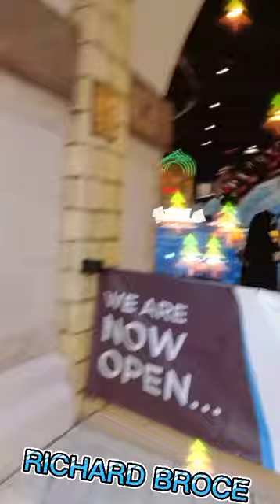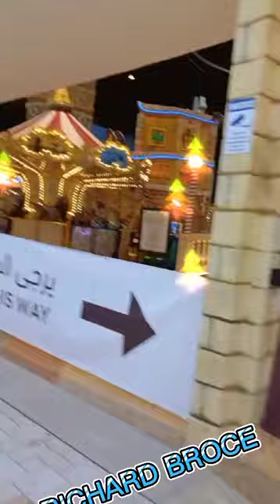Villagio Mall PART 2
Enjoy watching amazing views inside villagio Mall.